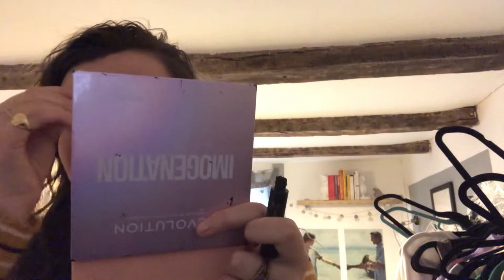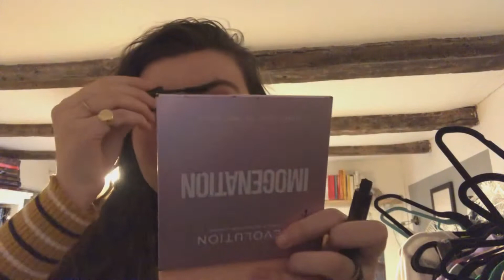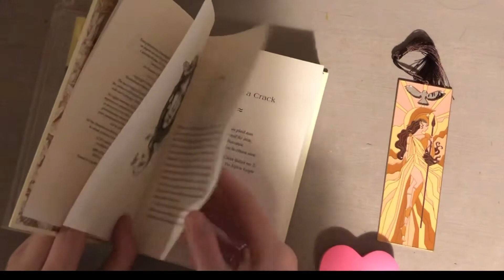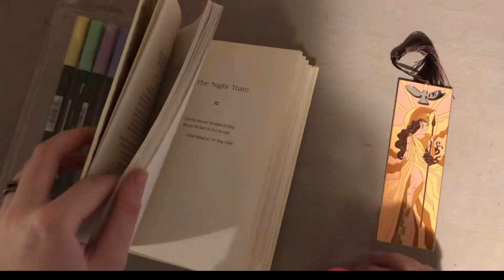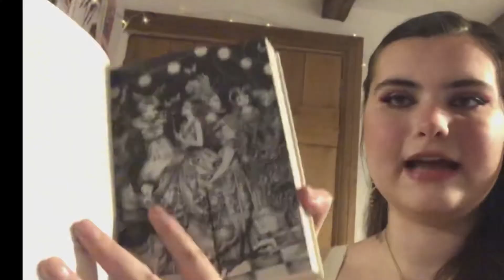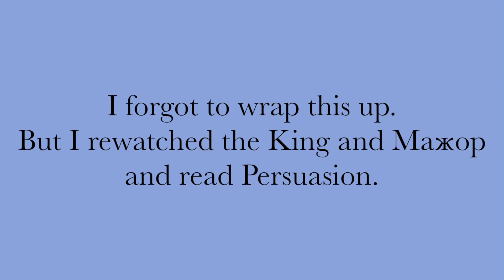💕Valentines Weekend Reading Vlog💕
Hey guys, gals and non-binary pals 🧚‍♀️🧚🧚‍♂️

Sorry this video is a bit of a shambles - been a weird week.

📚Books mentioned📚:
🌏On Earth We’re Briefly Gorgeous🌏